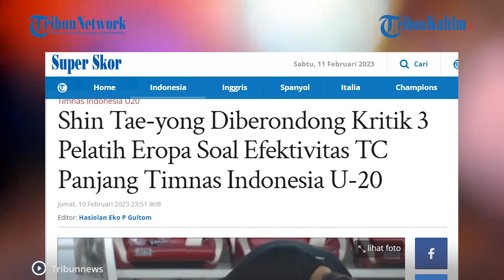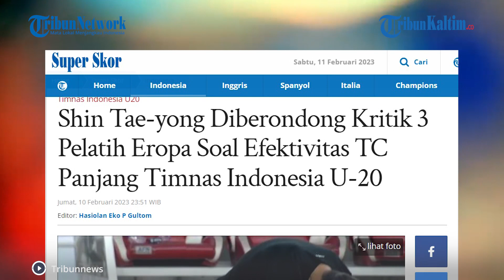Shin Tae-yong Dihujani 3 Kritik Pelatih Eropa Sekaligus Soal TC Timnas Indonesia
Persiapan Timnas Indonesia U-20 menghadapi sejumlah agenda besar macam Piala Asia U-20 2023 dan Piala Dunia U-20 2023 berhias polemik.

Strategi pelatih timnas U-20 Indonesia, Shin Tae-yong, yang menyiapkan skuad lewat cara training camp (TC) dalam rentang waktu yang lama, mendapat kritik tajam dari para pelatih klub Liga 1.

Dilansir dari Tribunnews.com, kritik keras itu datang secara beruntun dari tiga pelatih asal Eropa di Liga 1 kepada Shin Tae-yong terkait program pemusatan latihan jangka panjang untuk pemain U-20.

Jelang bergulirnya Piala Asia U-20 2023, Shin Tae-yong memang memutuskan untuk menggelar TC di Jakarta mulai 1 hingga 28 Februari 2023.

Adapun Piala Asia U-20 2023 akan mulai bergulir pada 1-18 Maret 2023 di Uzbekistan.

Editor: Robin